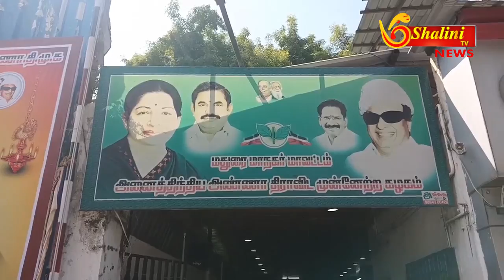நிவாரண பொருட்களை எடுத்துச் செல்லக்கூடிய வாகனங்களுக்கு சுங்கச்சாவடியில் விலக்கு அளிக்க வேண்டும்!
நிவாரண பொருட்களை எடுத்துச் செல்லக்கூடிய வாகனங்களுக்கு சுங்கச்சாவடியில் விலக்கு அளிக்க மத்திய - மாநில அரசுகள் நடவடிக்கை எடுக்க வேண்டும் என மதுரையில் செல்லூர் கே. ராஜூ பேட்டி

மதுரை மாநகர் மாவட்ட அதிமுக சார்பில் சென்னையில் புயல் மழையால் பாதிக்கப்பட்ட மக்களுக்காக 2 லாரிகள் மூலம் அரிசி பருப்பு, காய்கறிகள் உள்ளிட்ட நிவாரண பொருட்கள் அனுப்பி வைக்கப்பட்டது, நிவாரண பொருட்கள் ஏற்றி செல்லும் வாகனங்களை வழியனுப்பி வைத்த அதிமுக முன்னாள் அமைச்சர் செல்லூர் கே. ராஜூ செய்தியாளரிடம் கூறுகையில் "சென்னையில் 2015 ஆம் ஆண்டு 130 ஆண்டுகளுக்கு பின்னர் வரலாறு காணாத மழை பெய்தது, 2015 ல் ராணுவ தளபதி போல ஜெயலலிதா மீட்புப் பணிகளை செய்தார் என அனைவரும் பாராட்டினார்கள், சென்னை மழை வெள்ளத்தால் பல இடங்கள் தீவை போல காட்சி அளிக்கிறது, மழை வெள்ளத்தால் பாதிக்கப்பட்ட மக்கள் தமிழக அரசின் மீது கோபத்தில் உள்ளனர், தமிழகத்திலிருந்து சென்னைக்கு நிவாரண பொருட்கள் எடுத்துச் செல்லப்பட்டு வருகிறது, நிவாரண பொருட்களை எடுத்துச் செல்லக்கூடிய வாகனங்களுக்கு சுங்கச்சாவடியில் விலக்கு அளிக்க மத்திய - மாநில அரசுகள் நடவடிக்கை எடுக்க வேண்டும், 4000 கோடி செலவழித்ததற்கான வெள்ளை அறிக்கையை தமிழக அரசு வெளியிட வேண்டும், மழை வெள்ளத்தால் உயிரிழந்தவர்களின் விபரங்களை தமிழக அரசு மறைத்து வருகிறது, உயிரிழந்தவர்களுக்கு உரிய இழப்பீடு வழங்க தமிழக அரசு நடவடிக்கை எடுக்க வேண்டும்" என கூறினார்